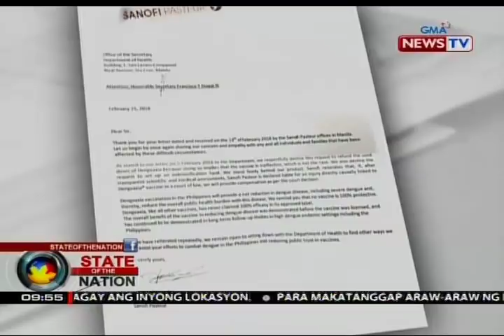SONA: Kasong sibil vs. Sanofi Pasteur kaugnay ng Dengvaxia, ikinakasa na ng DOH